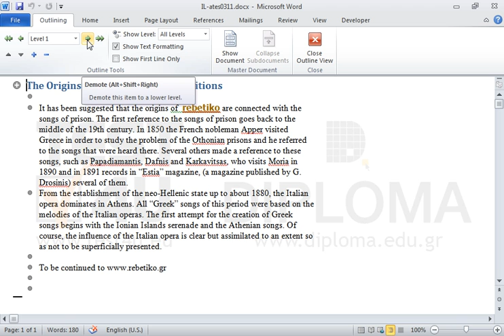Demote the paragraph, with paragraph style Heading 1 (Level 1), to Heading 2 (Level 2).